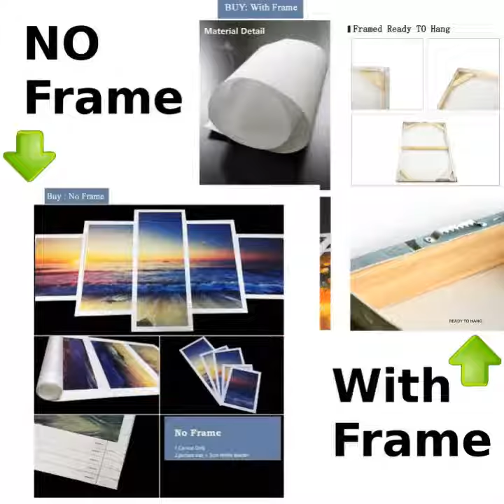CESKY TERRIER PATRIOTIC POSTER